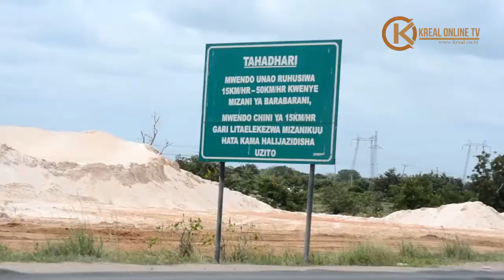WAZIRI WA UJENZI NA UCHUKUZI AFANYA ZIARA KATIKA MIZANI YA VIGWAZA NA KUAHIDI KUSHUGHULIKIA KERO YA